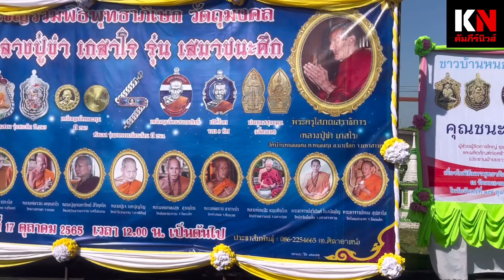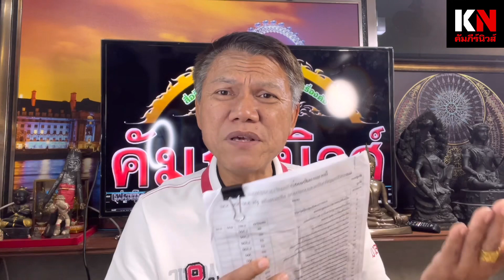ตัวตึง…เหรียญนี้เข้าเสกด้วย เปิดโลกรวยแปดทิศงานเดียวหลวงปู่ขำเสมาชนะศึก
ตัวตึง…เหรียญนี้เข้าเสกด้วย เปิดโลกรวยแปดทิศงานเดียวหลวงปู่ขำเสมาชนะศึก @kampeenews